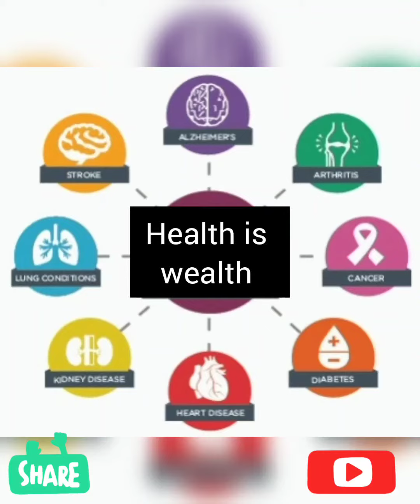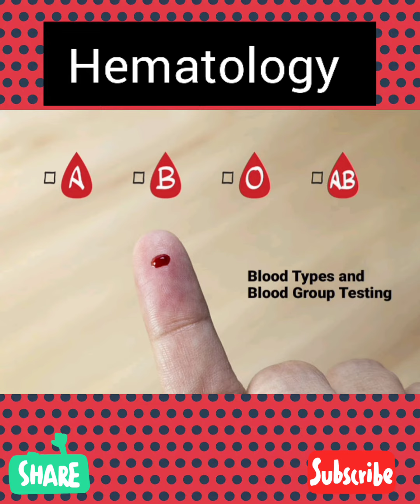IMS-BHU Free HEALTH CAMP (ESTABLISHMENT Day) II All Department II free Test